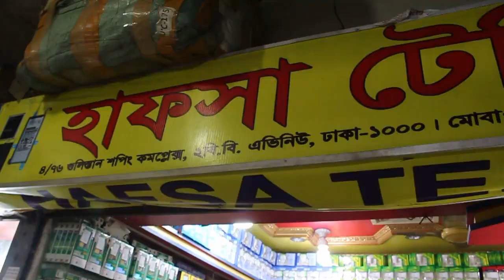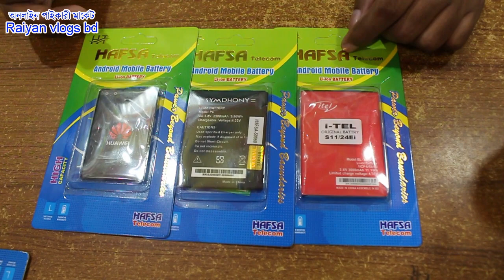মোবাইল অর্জিনাল ব্যাটারী চার্জার পাইকারী মার্কেট । Mobile Charger Battery Wholesale Market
Raiyan vlogs bd
আসসালামু আলাইকুম
হাফসা টেলিকম
ঠিকানা -৪/৭৬ ( ৫ম তলা )
গুলিস্তান শপিং কমপ্লেক্স ২বি বি
এভিনিউ গুলিস্তান,  ঢাকা -১০০০ ।
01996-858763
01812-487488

দর্শক আপনার ব্যবসায়ী পাইকারি পণ্য দেশের বেকার  মানুষের  কাছে  RAIYAN VLOGS BD, এর মাধ্যমে পৌঁছাতে পারেন।  প্রিয় দর্শক ব্যবসায়ী এবং আগ্রহীদের তথ্য দিতে (RAIYAN VLOGS BD) বিভিন্ন মার্কেটের পাইকারির পণ্যের দোকানের সন্দ্বান যাচাই বাছাই মাধ্যমে ভিডিও দিয়ে থাকি, ব্যবসায়ী আগ্রহীগণ, পণ্যের মান ভাল করে যাচাই করে নিজ দায়িত্বে লেনদেন করবেন। অর্থ লেনদেন এবং অন্য কোন ইস্যুতে কোন দায় (RAIYAN VLOGS BD ) কর্তৃ পক্ষ নেবে না। ধন্যবাদ,

প্রিয় ব্যবসায়ী গণ,আপানার দোকানের পণ্য এবং কারখানার উৎপাদন পণ্য মানুষের কাছে দেখাতে পারেন raiyan vlogs bd এর মাধ্যমে যোগাযোগ করুন -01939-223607

Raiyan vlogs bd You Tube